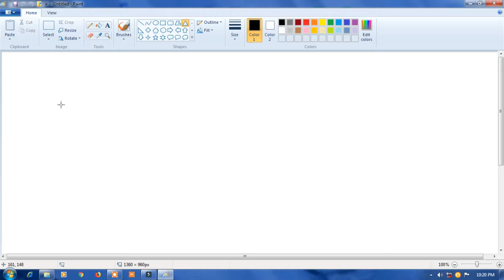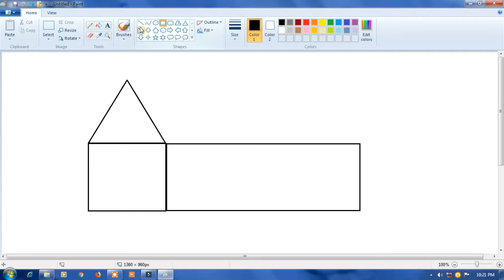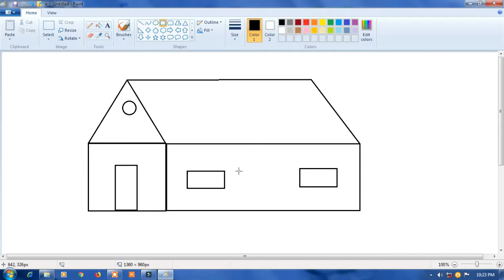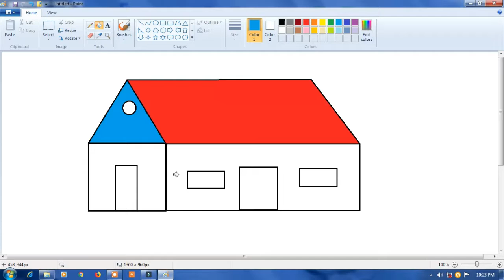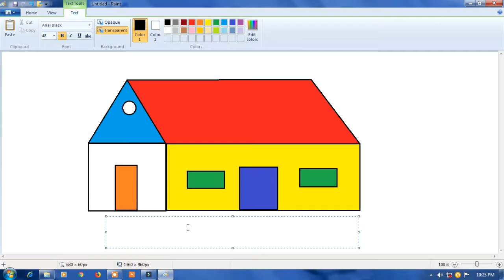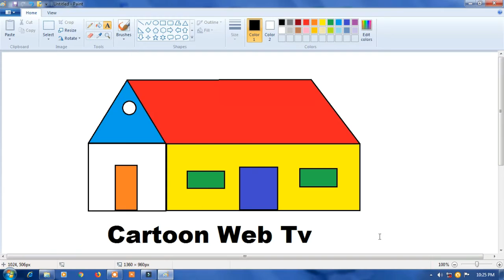How To Draw a House Using Paint Brush 2019 | New Easy and Simple Methods of Drawing 2019